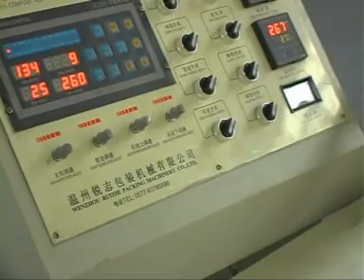YRQL Flower Bag Making Machine